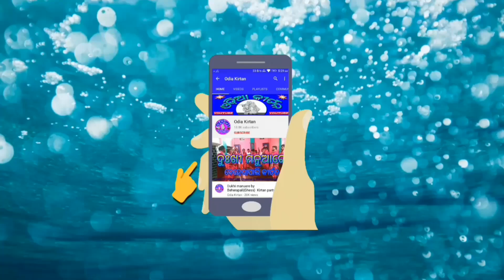ଚକରକେନ୍ଦର ସୁପରହିଟ ଗୀତ~ ଆହା ମୋ ଦୁଃଖୀ ଶଙ୍ଖାଳି | Aha Mor Dukhi Sankhali ~ Chakarkend kirtan Odia Kirtan